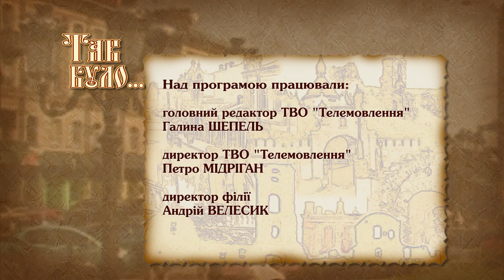Володимир Сніжний - актор Рівненського театру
Володимир Сніжний був випускником Київського театрального інституту імені І. Карпенка-Карого. За своє життя він став улюбленцем глядачів декількох поколінь. Талановитий, інтелігентний і цікавий, -таким його запам’ятали колеги і друзі.